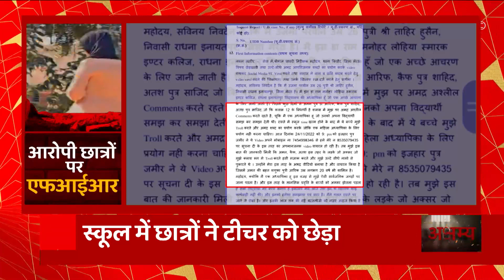Meerut: टीचर पर टॅार्चर करने वाले छात्रों पर पुलिस का शिकंजा, जानिए क्या है ये पूरा मामला ?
Meerut: टीचर पर टॅार्चर करने वाले छात्रों पर पुलिस का शिकंजा, अपनी ही टीचर पर अश्लील फब्तियां कसने वाले छात्रों के खिलाफ टीचर ने की FIR जिसके बाद पुलिस ने एक्शन लेते हुए छात्रों को पेशी के लिए उठाया बता दें छात्रों की किशोर न्यायलय में होगी पेशी